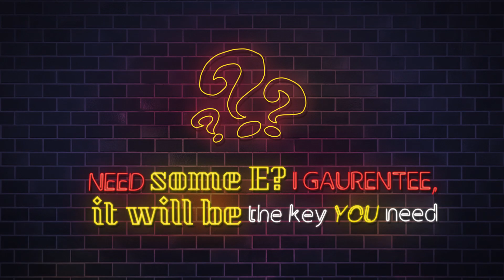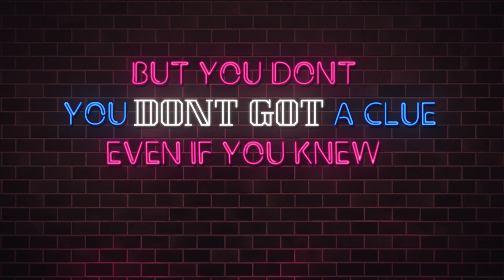Topaz KT - Schmiggity Smack (Official Lyric Video)